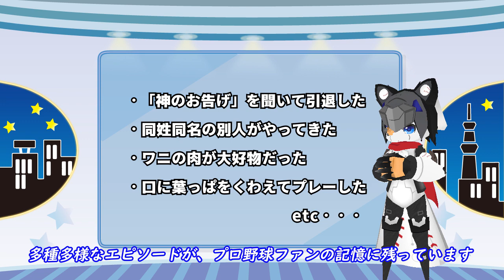プロ野球「助っ人選手」を必殺技風に叫んでみた！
今回はプロ野球の「助っ人選手」を
必殺技風にシャウトしてみました！

◆BGM
レモン・ペッパー by TOGA
IGNITION  by Cloria Sound Labs
メインタイトル  by beckman

.280(にわりはちぶ)

野球ボール型Vtuber
元々野球ボールだったが、ある日意思を持ち喋れるようになった。

野球観戦、野球本の閲読、野球小説の執筆が日課であり、野球について語り合うことが大好き。